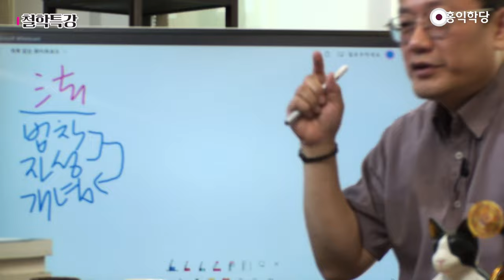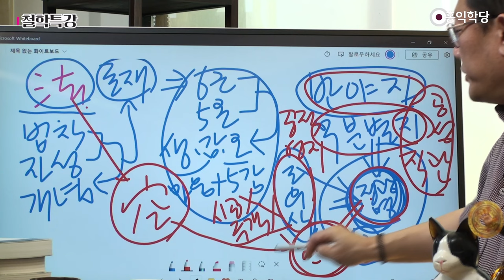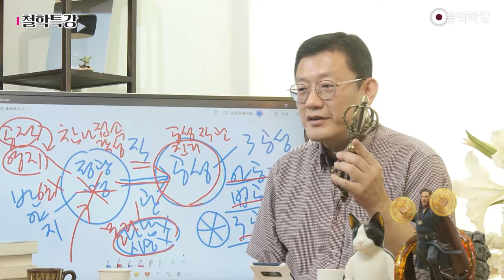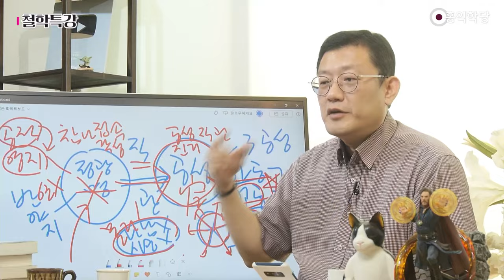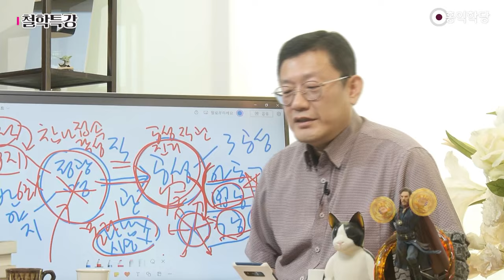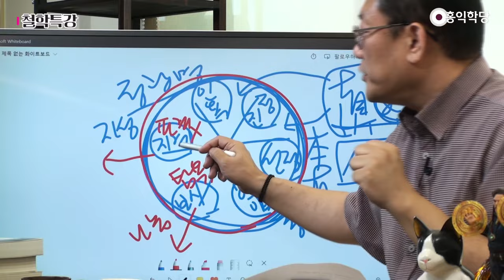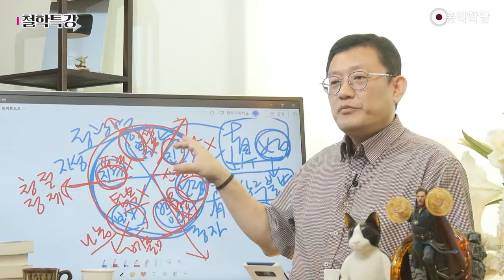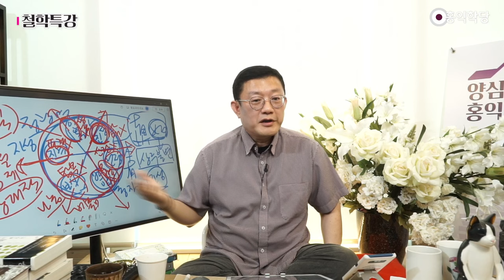[홍익학당] 『마하반야바라밀경』에서 은밀하게 전하는 구공의 핵심_A982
230701 철학특강